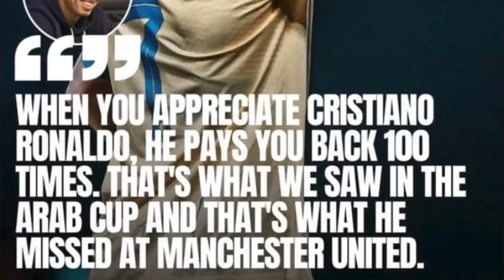ong u nasari lada phi burom ia u ronaldo un siew kylliang iaphi 100 shah kumba u leh iaka al nassr